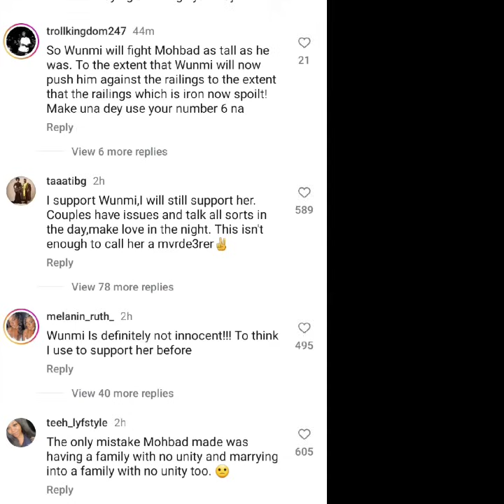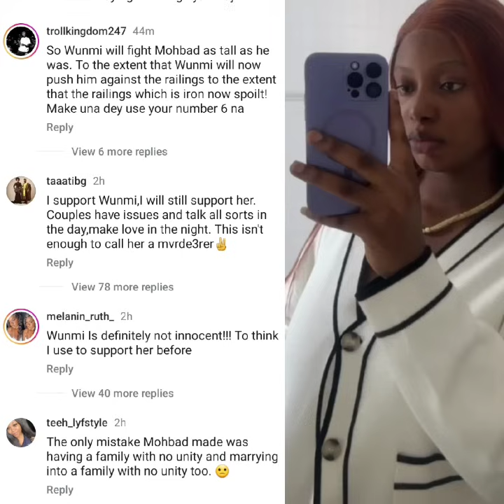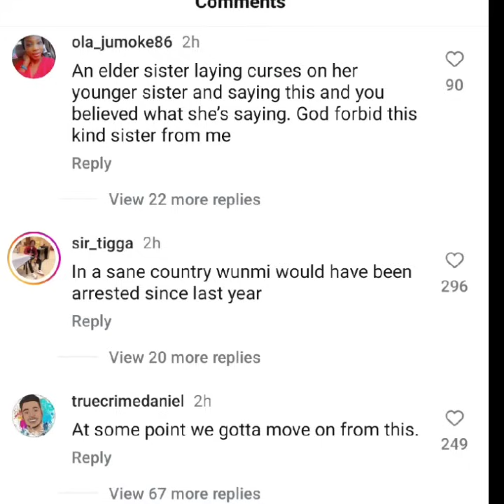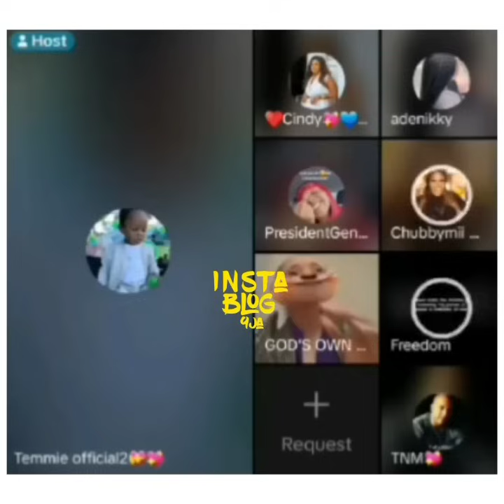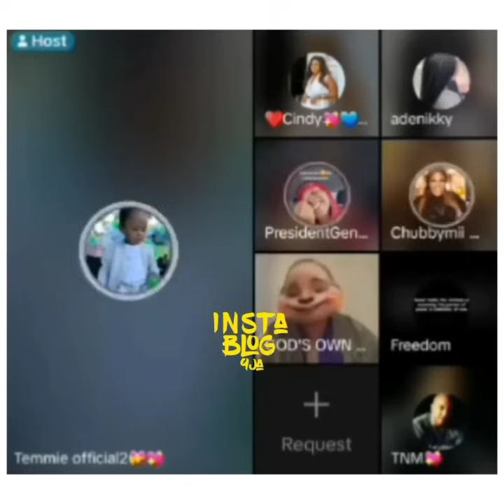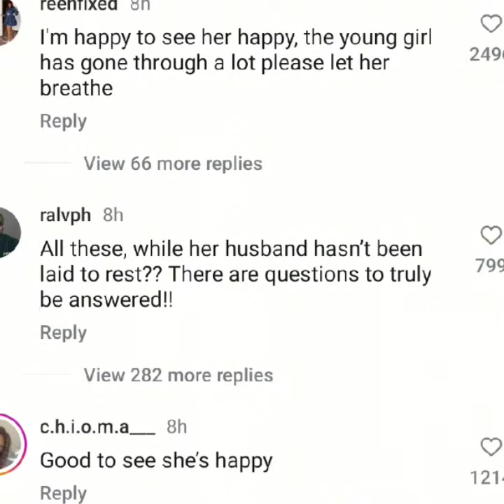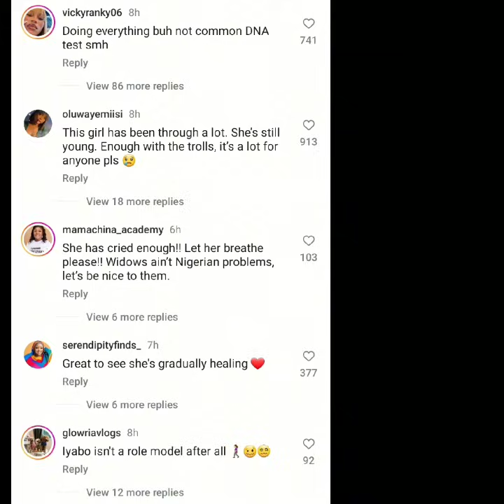Give me my flowers 💐_VDM boast after late Mohbad's wife sister deep and unexpected revelations.